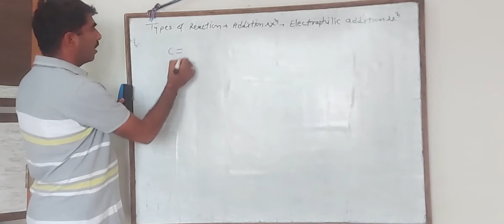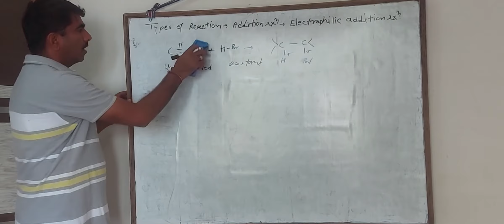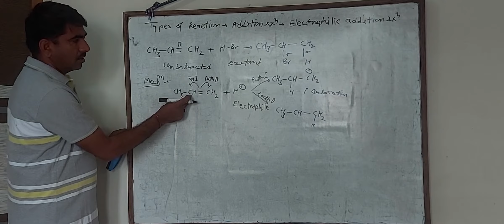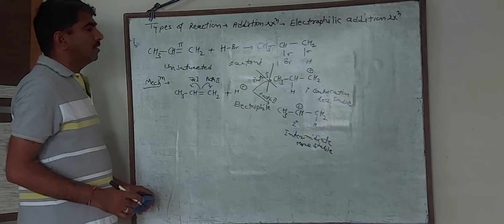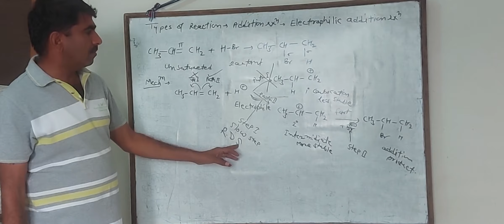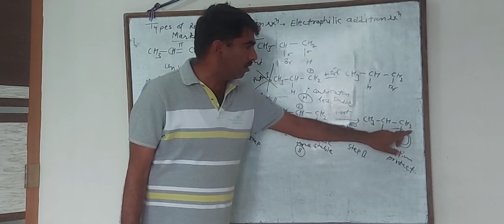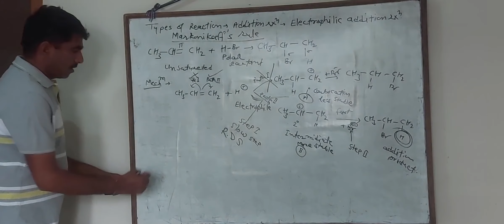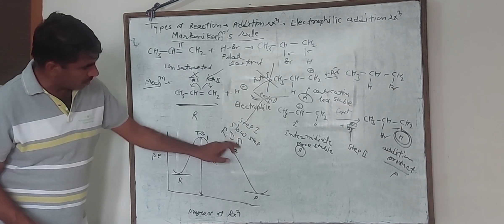Electrophilic addition reaction By S.R.PUNAR